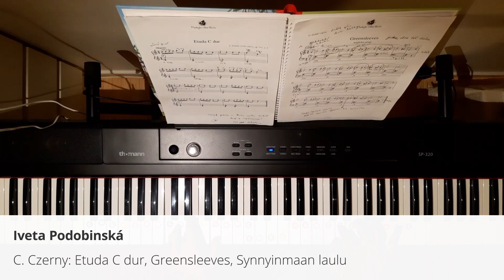Online koncert studentů 10. běhu Online kurzu hry na klavír pro dospělé začátečníky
Poslechněte si krásné výkony studentů 10. běhu Online kurzu hry na klavír pro dospělé začátečníky a zjistěte, co všechno se dá naučit za necelé 2 měsíce úplně od začátku při hře na klavír!

Program koncertu:

03:07 Dana Leuschner
1. A. Dvořák – Humoreska (arr.)
2. Greensleeves

04:44 Eva Kronusová
1. Greensleeves
2. Scarborough Fair

06:20 Helena Musilová
1. L v. Beethoven: S Ódou na radost (arr.)
2. Scarborough Fair
3. Pásli ovce valaši

09:06 Jitka Minaříková
1. C. Czerny – Etuda C dur
2. E. Lorenc: Pedálová etudka
3. J. Offenbach: Kankán (arr.)

11:35 Klára Dostálová
1. C. Czerny – Etuda C dur

13:11 Michaela Opravilová
1. Greensleeves
2. L v. Beethoven: S Ódou na radost (arr.)
3. Scarborough Fair

15:45 Renáta Vištanová
1. Scarborough Fair
2. E. Lorenc: Etuda G dur

17: 29 Šarlota Freibergová
1. Harry Potter – Hedwig’s Theme (arr.)
2. Scarborough Fair

20:32 Tomáš Čontoš
1. Holka modrooká
2. Greensleeves

22:26 Anežka Bíziková
L v. Beethoven: S Ódou na radost (arr.)
E. Lorenc: Etuda G dur

24:03 Anička Krčková
1. Greensleeves
2. Harry Potter Hedwig’s Theme (arr.)

25:57 Irena Labezdová
1. C. Czerny – Etuda C dur
2. Deck the Halls (arr. T. Oliphant)

27:30 Iveta Chovancová
Greensleeves

28:17 Iveta Podobinská
1. C. Czerny – Etuda C dur
2. Greensleeves
3. Synnyinmaan laulu

31:13 Kateřina Greif
1. E. Lorenc: Malý valčík
2. Greensleeves
3. C. Czerny – Etuda C dur

33:31 Lucie Kurzová
1. Greensleeves
2. Scarborough Fair

34:49 Lucie Livora
1. Greensleeves
2. Dobrú noc, má milá

36:15 Šárka Tulachová
1. Greensleeves

Máte-li chuť se naučit hrát na klavír, mrkněte na můj online kurz pro začátečníky a samouky:

Pokud již na klavír hrát umíte, a hledáte nové skladby pro hraní, zkuste sbírku Klavírní bonboniéra, zajisté vás nezklame

Zdraví

Eva Lorenc